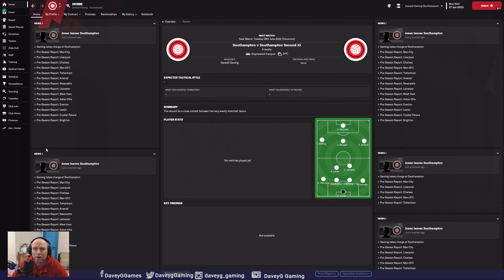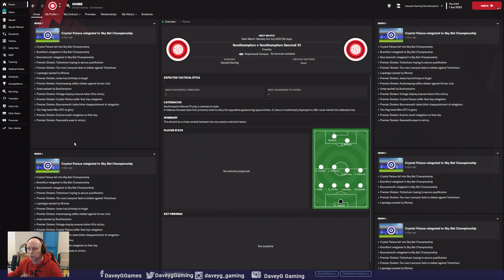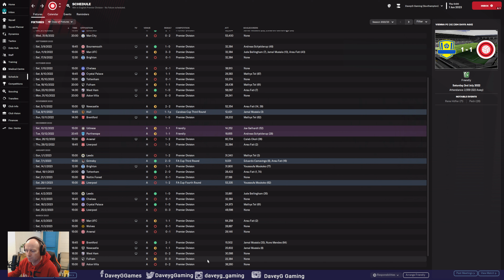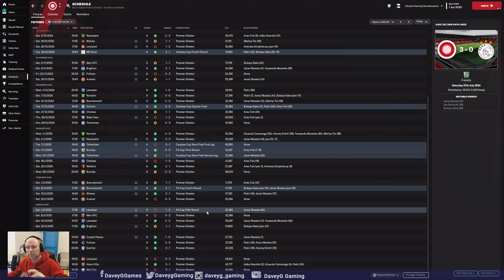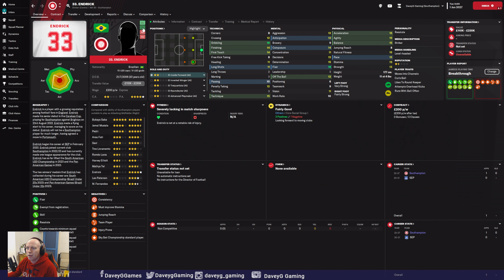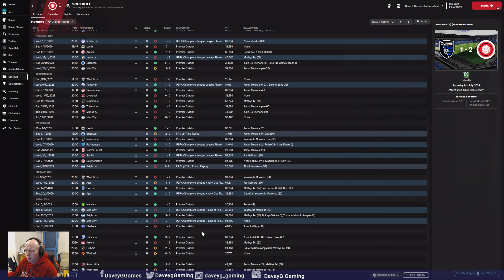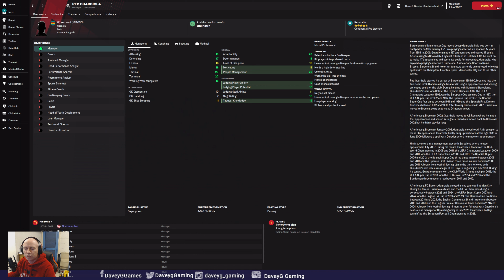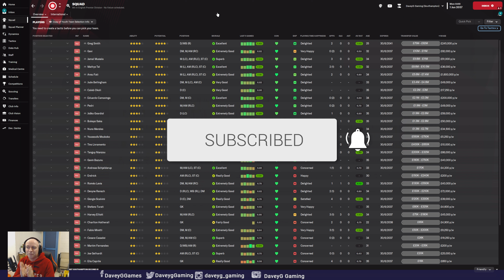What If There Was A Team Full of Wonderkids - FM23 Experiment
What if there was a team full of wonderkids?

That is the question that I am hoping to answer in this video. I have put all of the top rated wonderkids into one team (including players like Endrick and Musiala) and I want to see how they get on. Can they carry a struggling team onto become Champions of Europe. Watch this video to find out.

Timestamps:

0:07 - Intro
4:52 - End of Season 1
8:38 - End of Season 3
13:07 - End of Season 5
18:10 - End of Season 10
23:48 - End of Season 15

Thank you to @fmscout for his excellent list of wonderkids, so make sure you check out their YouTube channel for more excellent info. Also the twitter account is brilliant as well.

@DaveyG Gaming